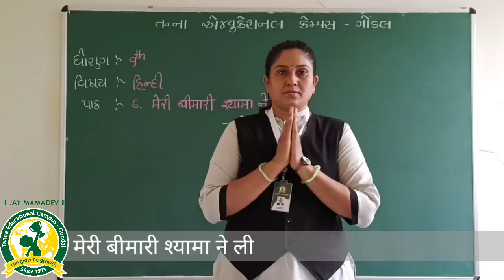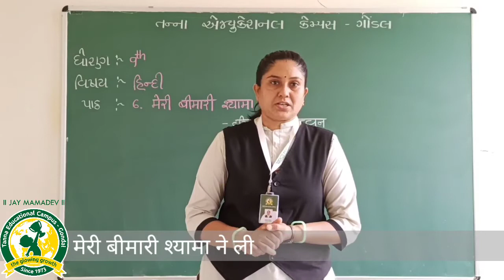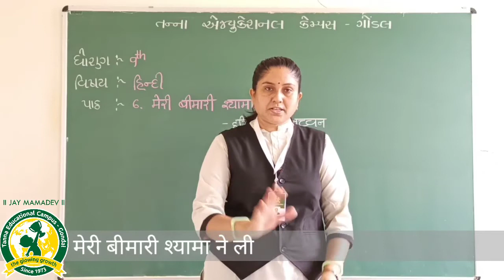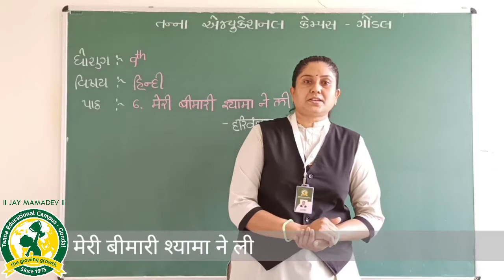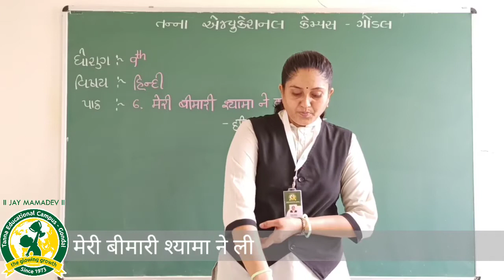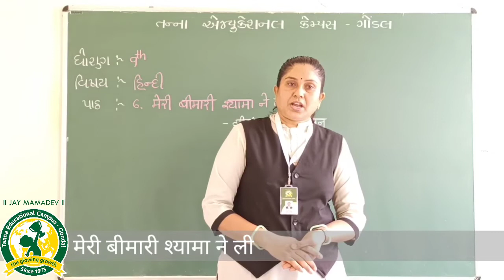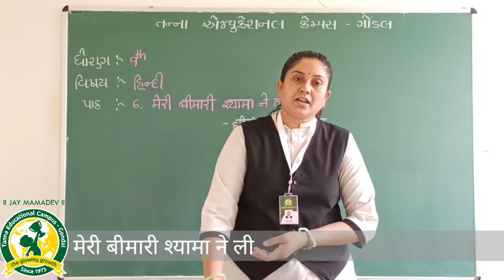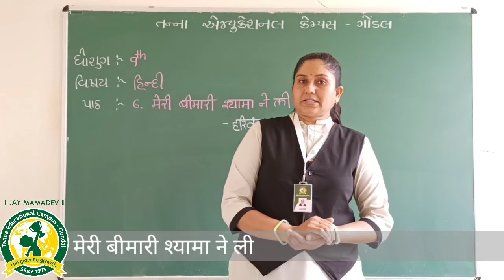ધોરણ -9 વિષય:હિન્દી પાઠ-6 मेरी बीमारी श्यामा ने ली તાસ-34 (26 8 2020)